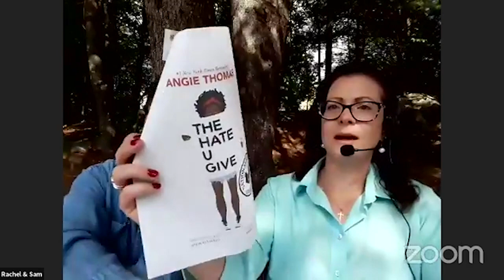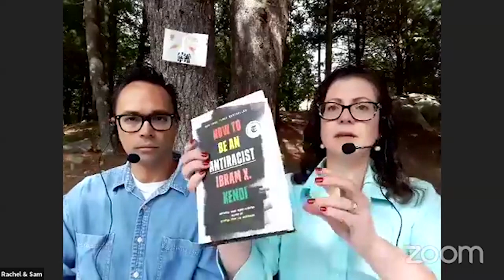Aldersgate United Methodist Church North Reading 09/13/20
Aldersgate United Methodist Church in North Reading, MA host, via social distancing and Zoom, their Sunday service on September 13th, 2020.